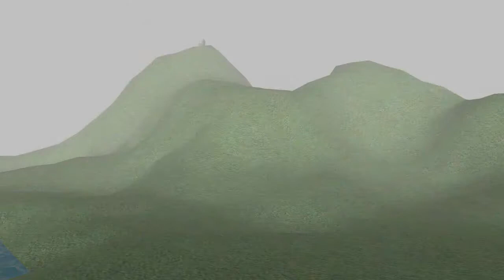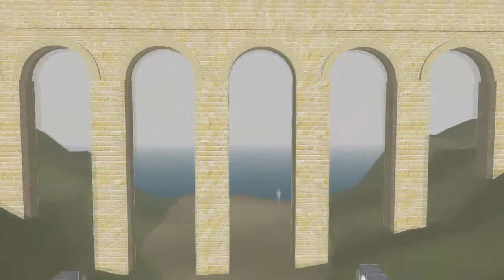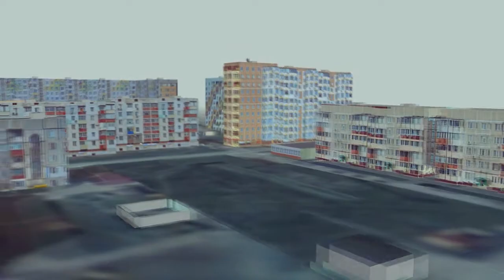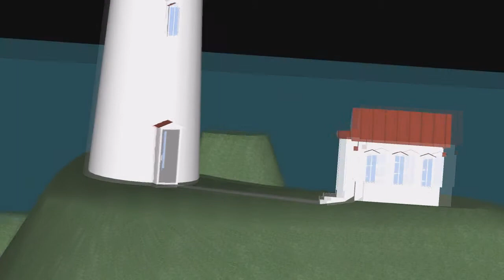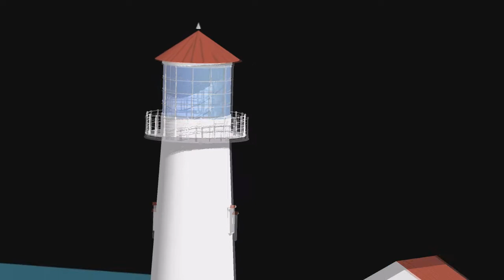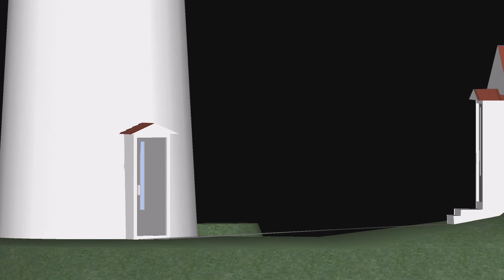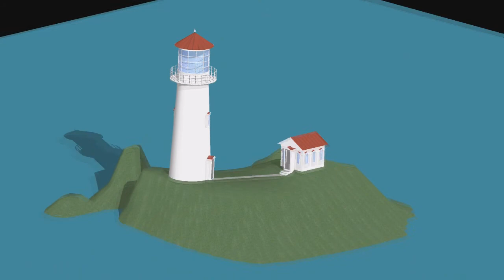The Master's Peace (2020)